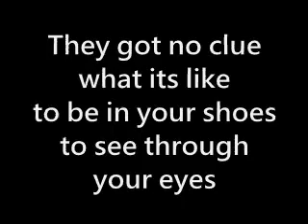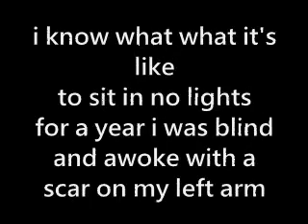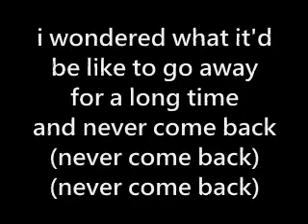Logan Wayne Bradley- The Stars Don't Shine (Original)